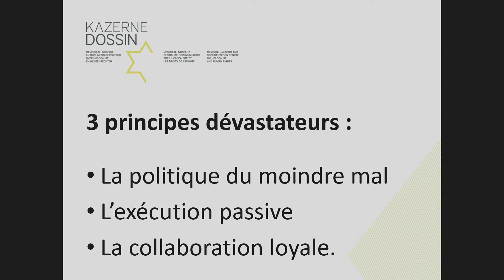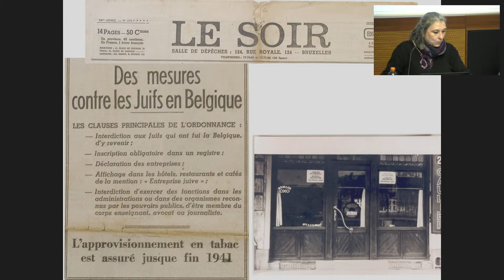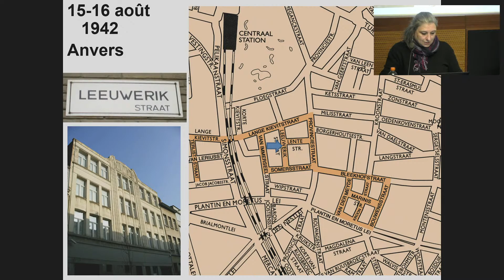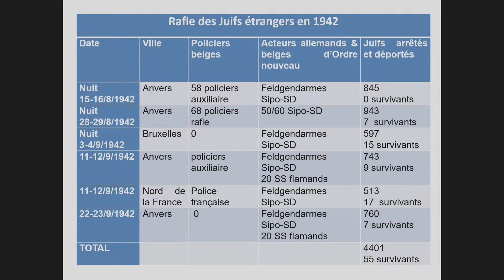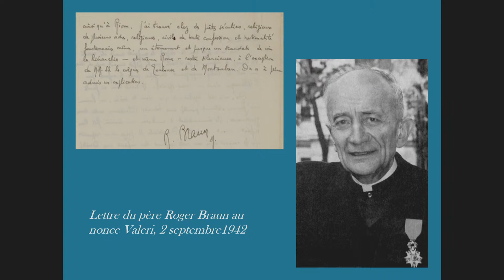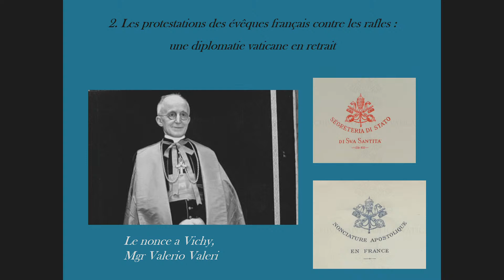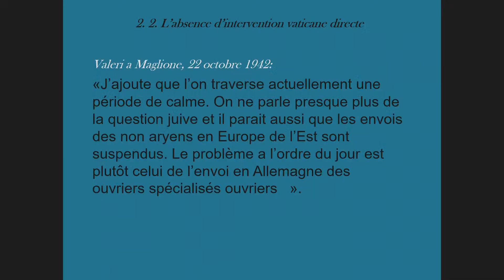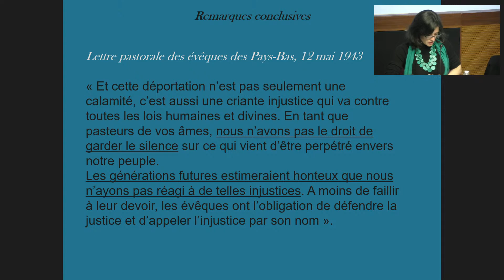Colloque international - Les rafles de l’été 1942 en Europe de l’Ouest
Lundi 4 avril 2022, de 10 à 18h

De la planification à la mise en œuvre : des acteurs face au choix de la collaboration

Programme du lundi 4 avril, de 10h à 12h :

"L’EUROPE DE L’OUEST FACE À LA SHOAH"

Présidence : Christoph Kreutzmüller, HAUS DER WANNSEE-KONFERENZ, ALLEMAGNE

Laurence Schram, KAZERNE DOSSIN, MALINES, BELGIQUE
"Au nom du moindre mal : les autorités belges face au judéocide."

Peter Romijn, NIOD, PAYS-BAS
“The Lesser Evil” - the Dutch Administration’s Perspective of the Involvement in the 1942 Roundups.

Nina Valbousquet, ÉCOLE FRANÇAISE DE ROME, ITALIE
"Le Vatican et les rafles de l’été 1942 : France, Pays-Bas, Belgique."

Ruth Fivaz-Silbermann, UNIVERSITÉ DE GENÈVE, SUISSE
"En fuite vers la Suisse en été - automne 1942 : opportunités, risques, obstacles."

A propos du colloque :
Le déclenchement, à l’été 1942, des grandes rafles en France, aux Pays-Bas et en Belgique marque le début de la « Solution finale » en Europe de l’Ouest : en l’espace de quelques mois cent mille Juifs sont arrêtés et déportés depuis les territoires de ces trois pays.

La planification depuis Berlin et la mise en œuvre des opérations sur le terrain constituent un vaste ensemble d’interactions entre l’occupant et les autorités locales, allant de négociations politiques à l’organisation concrète des arrestations, et mobilisant un réseau complexe d’acteurs appartenant à diverses administrations.

Si ce colloque entend aborder, dans une perspective comparée, ces opérations qui sont le plus souvent perçues sous un prisme national, son objectif est également de fournir une réponse scientifique aux falsifications de l’histoire sur la politique de Vichy à l’égard des Juifs, actuellement en vogue dans le débat public.

Coordination scientifique : Tal Bruttmann, historien, et Julie Maeck, historienne, responsable de la programmation de l’auditorium.
Coordination logistique : Maïalen Despiau-Couret, stagiaire à l’auditorium.